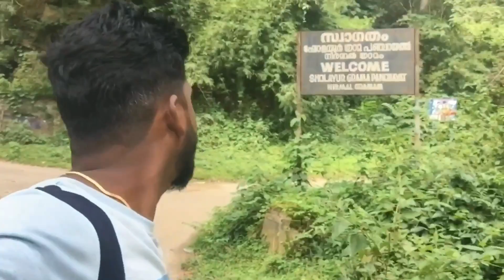Attappadi Dam Constructionഅട്ടപ്പാടിയിൽ ഡാം അതിശയം തന്നെ നടക്കുമോ എന്തോ ?ഡാം നിർമ്മാണ കാഴ്ചകൾ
Attappadi Dam Construction

അട്ടപ്പാടിയിൽ ഡാം അതിശയം തന്നെ നടക്കുമോ എന്തോ ?പാലക്കാട് അട്ടപ്പാടി ഡാം നിർമ്മാണ കാഴ്ചകൾ കാണാം